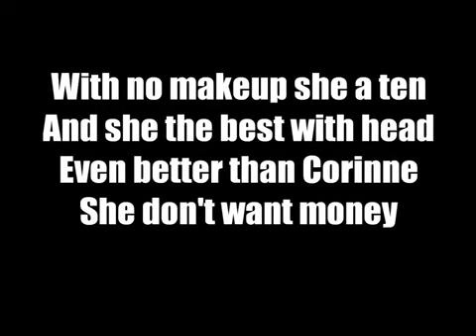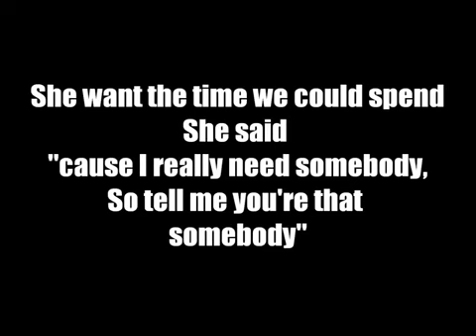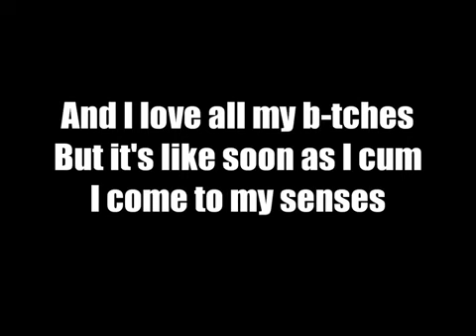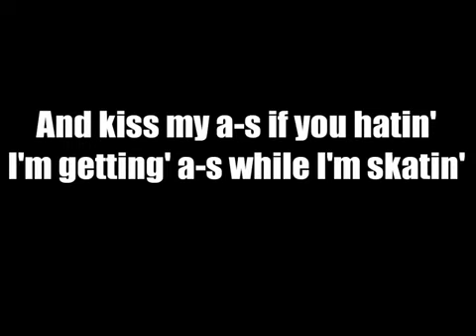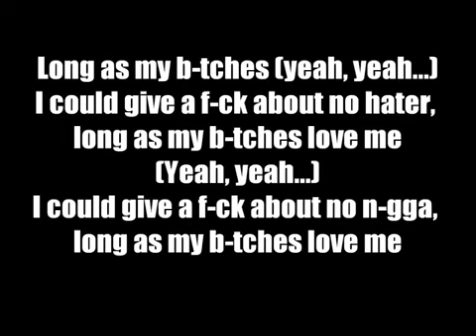Lil Wayne - Love Me Ft. Future and Drake [Lyrics 360p] (May 20, 2022) [Full Song]